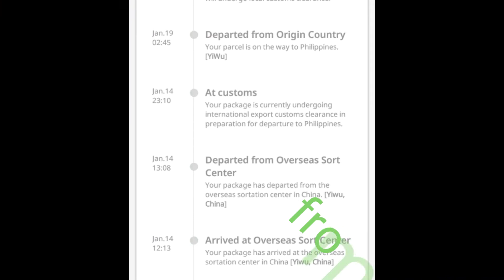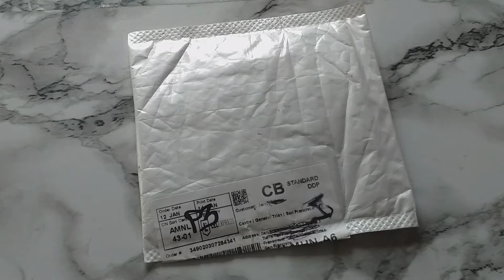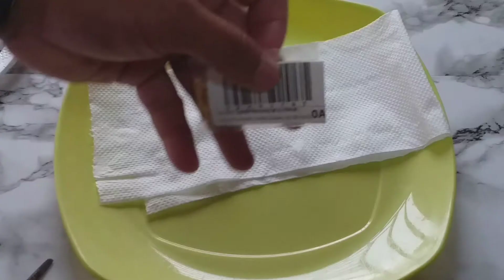Hottest Pepper on Earth nasa Pinas na!!! The Carolina Reaper unboxing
Carolina Reaper is the hottest pepper on record. Measuring more the 2M Scoville Heat Unit. Carolina Reaper Seeds can be bought online. I tried this seeds from China and hopefully it's a legit Carolina Reaper.